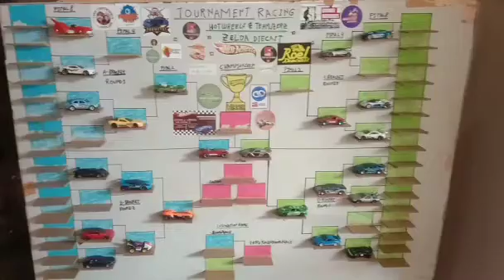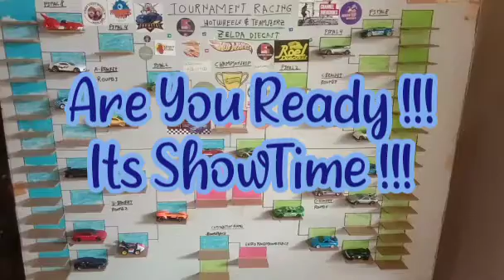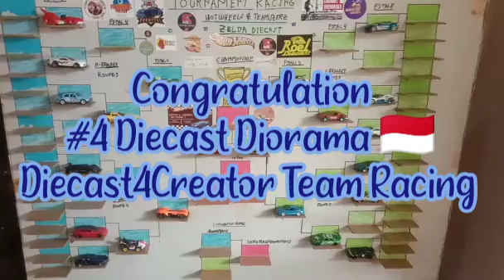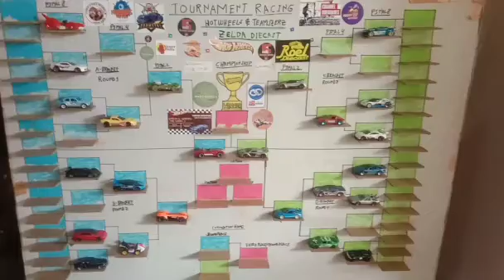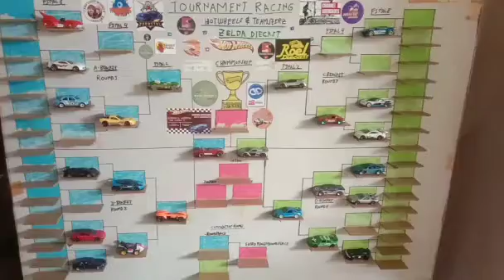World Race 2023: Team Losers Bracket Last Final Four Round 2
round 1
team #32 Gryphonsoul Diecast Motorsports 🇺🇸 VS team #10 Jared 🇺🇸
round 2
team #23 Alfred Langley 🇺🇸 VS team #4 Diecast Diorama 🇮🇩
round 3
Winner Round 2 VS team #21 Jack & John Katie Racing 🇺🇸

please join our facebook diecast racing community at zelda diecast racing